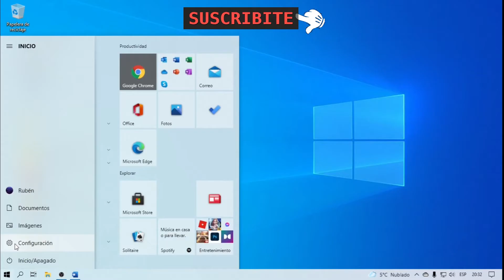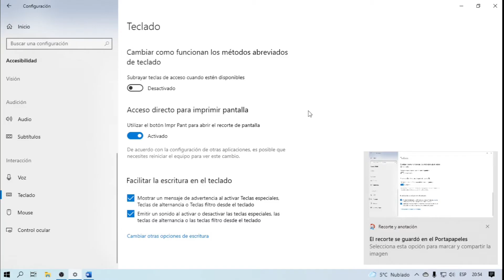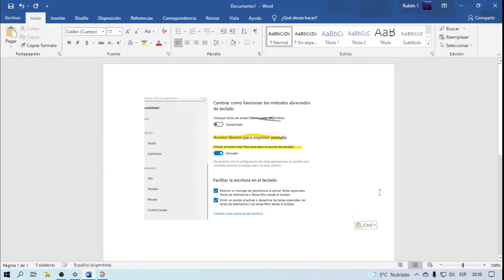HABILITAR TECLA CAPTURA de PANTALLA o imagen en la PC con WINDOWS 10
Es muy fácil habilitar una sola tecla para hacer capturas de pantalla en Windows 10, en vez de teclear varias a la vez, además vas a ver como modificar tus capturas de pantalla con la aplicación exclusiva de Windows 10.

👍Si te sirve dame like!